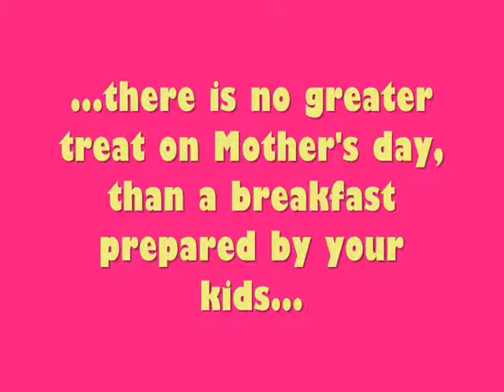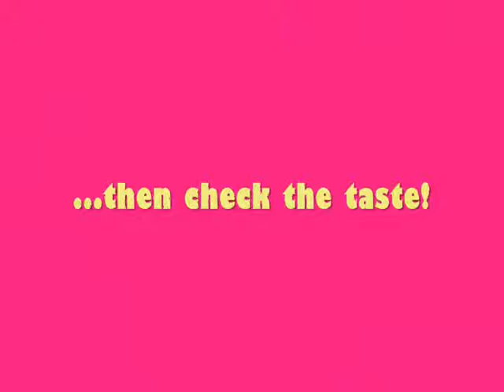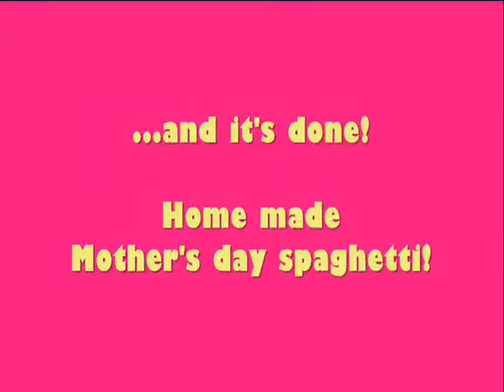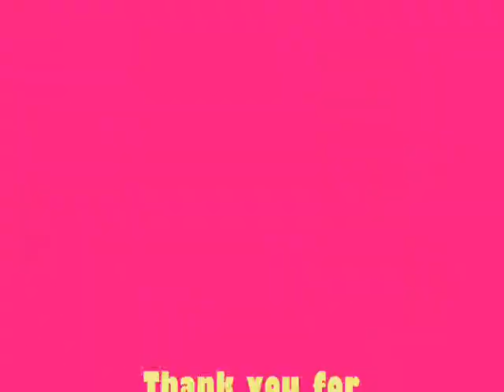Simple Mother's Day Treat...08 May 2011.wmv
A breakfast treat to a mother on Mother's day by Denielle A. de Leon